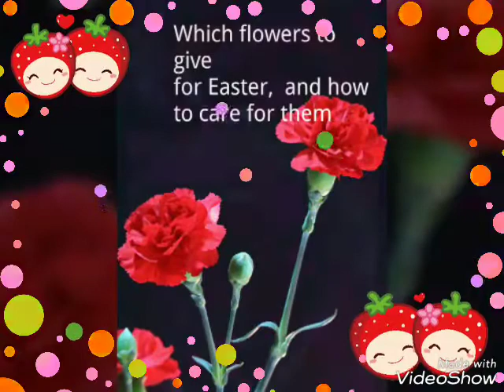beautiful video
Hi Everyone

. I show you every types of slideshow and videos, Hindi video song  Bollywood song Bhojpuri hot song   beautiful things which touch your heart ( Dil Ko Chhu jane wali)

मैं आपको हर प्रकार के स्लाइड शो और वीडियो  भोजपुरी वीडियो गाने बॉलीवुड वीडियो गाने एंड हिंदी  video सॉन्ग और भी बहुत कुछ अमेजिंग वीडियो दिखाता हूँ। सुंदर चीजें जो आपके दिल को छूती हैं

 pictures of landscape. Living in the country tp see the beauty of nature. Every season new views of things and brought out more beauty. tree swaying in the wind the rustling of the leaves as the wind blows its branches sway, see a beauty of a tree,  a night of rain. smell the damp wood and the wet leaves. With the wind blowing softly  simply beautiful.

looks or  personality.  beauty of a person in every way. Personality is the biggest thing for me to see

 Flowering plants have successfully colonised land by reducing the water

children and youth  the creators and shapers of a nation’s

The Children of today will be adults of tomorrow